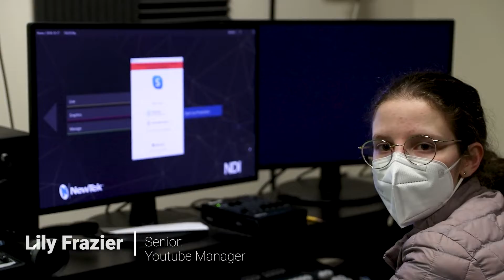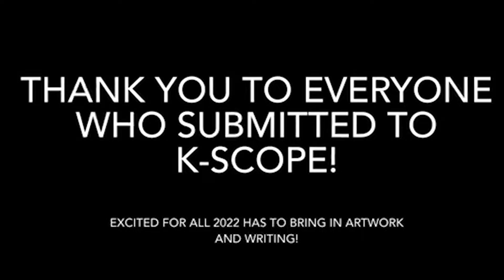2021 Recap Breakdown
Weather, technology, kaleidoscope and more! Lets take a look back at this crazy year we had.